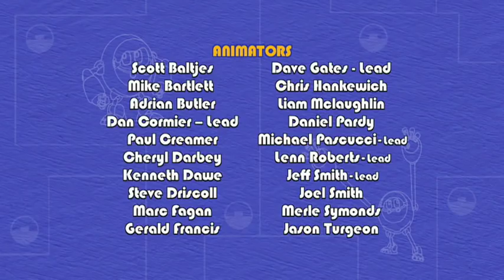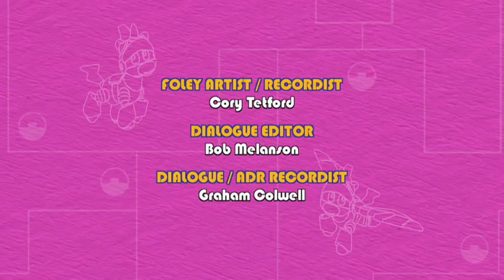Animal Mechanicals 319 - Mechana Race Rabbit Island | Full Episode HD | Videos For Kids